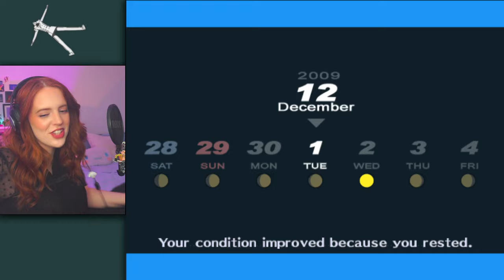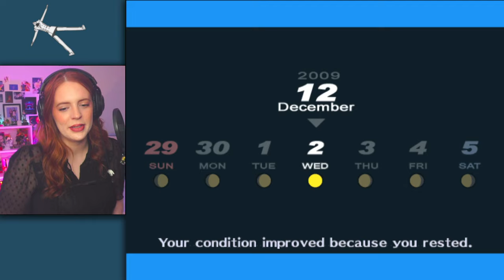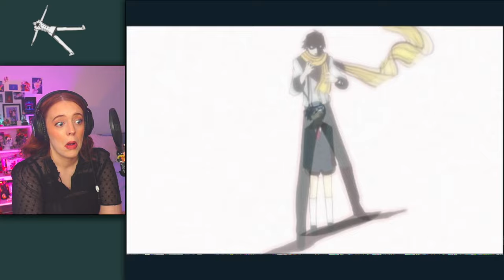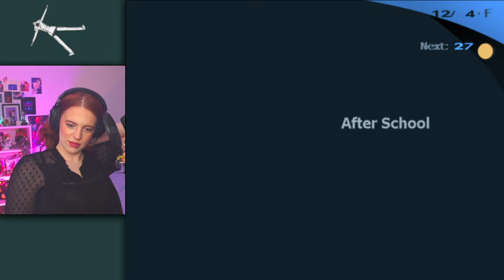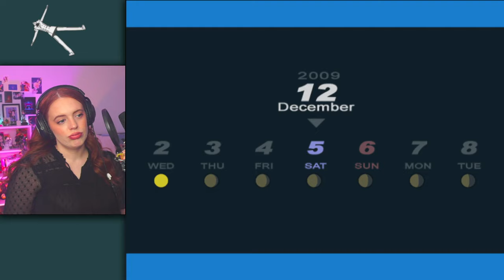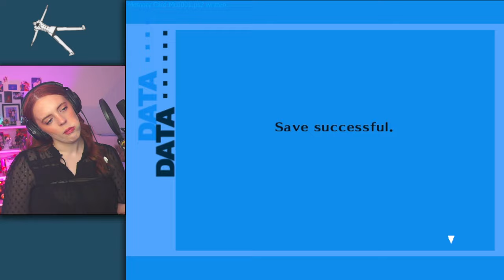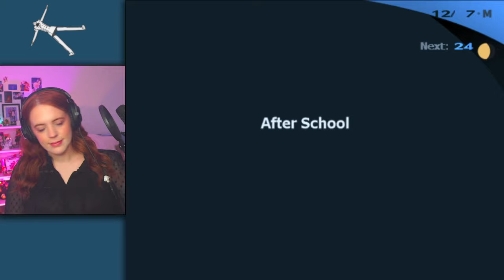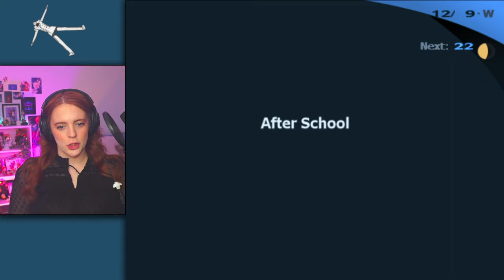Persona 3 FES First Playthrough - Part 30